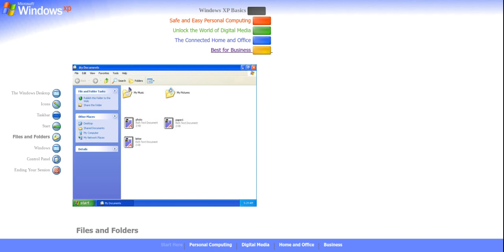Windows XP Basics on the Windows XP Tour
List:
1. The Windows Desktop
2. Icons
3. Taskbar
4. Start Menu
5. Files and Folders
6. Windows
7. Control Panel
8. Ending Your Session